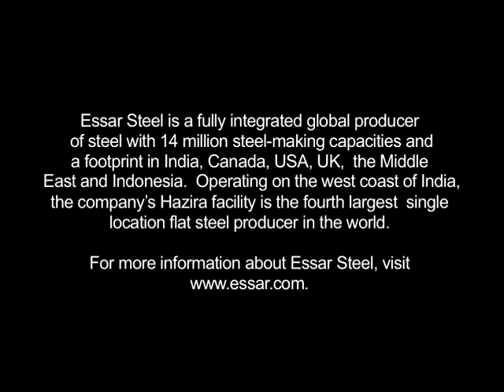Essar Steel Pipe Mill secures repeat order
Essar Steel's Pipe Mill has been selected by Ausenco to furbish their tailings transport project in Chile. This is the third time that Essar will be supplying into the Latin American market, which is the new frontier for the pipe business.